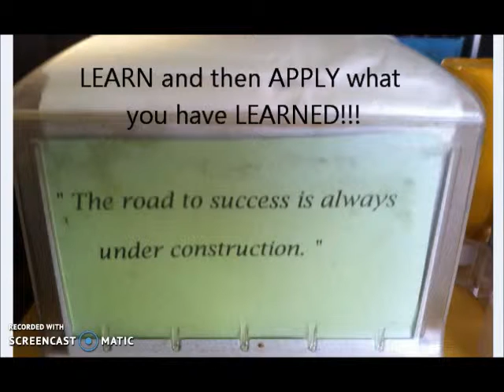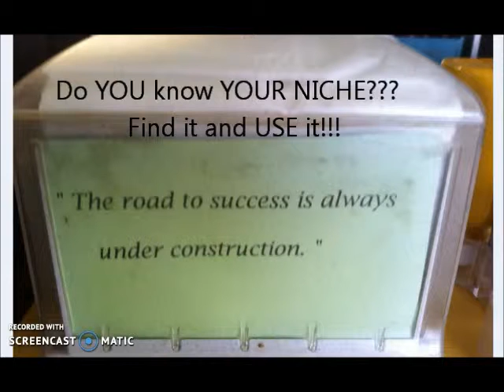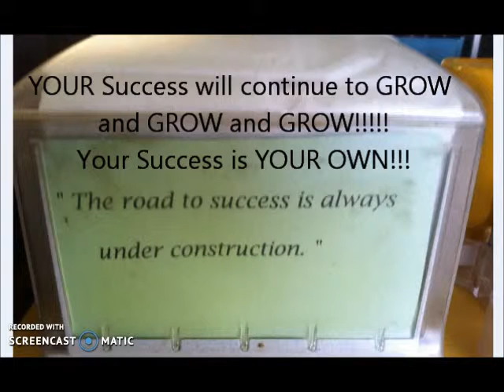The Road to Success is Always Under Construction Day 61/62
crafting_the_way
travelin_mama1